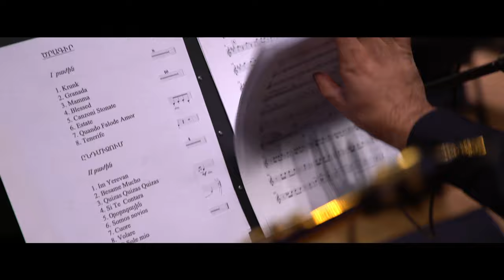David Hovhannisyan - Im Yerevan (Իմ Երևան) // Live in Concert 2018 - Yerevan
David Hovhannisyan
Im Yerevan / My Yerevan / Իմ Երևան
Song; Krist Manaryan

Aram Khachaturian Concert Hall
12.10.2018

Artistic Director and Host - Ara Kazaryan
Conductor - Ruben Asatryan
Armenian National Philharmonic Orchestra
Hover Chamber Choir (Artistic director and conductor Sona Hovhannisyan)

Piano Karen Ananyan
Bass Guitar Edgar Avetisyan
Guitar Areg Ordyan
Drums Arman Mnacakanyan

Sound Director/Mix & Mastering Serge Elkony
Sound Engineer Tigran Khachatryan

Director Karen Kocharyan
Cameramen - David Nikolyan, Hayk Seinyan, Levon Madatyan, Narek Sahakyan

Ruzanna Sirunyan
Director of Aram Khachaturian Concert Hall
Varduhi Minasyan
Coach

Mencey Production 2018/2019